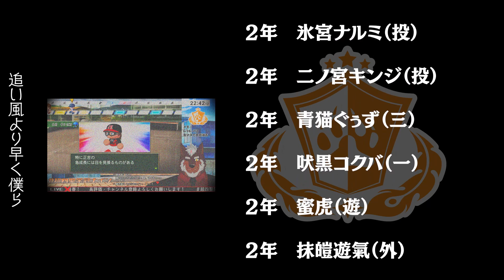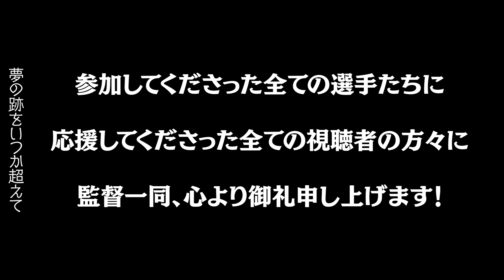【超四聖栄冠ナイン】エンドロール動画 / 群像夏 covered by 監督陣【Vtuber/荒塚オガミ/柴エナ/不知火轟希/雹衛ハガル】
夢の跡をいつか超えてはじまる　僕らの未来

◆公式MV
パン野実々美「群像夏」

◆歌
荒塚オガミ(Ogami Aratsuka)

◆MIX
駄ザラシ

本動画の制作に関わった全ての方に御礼申し上げます。